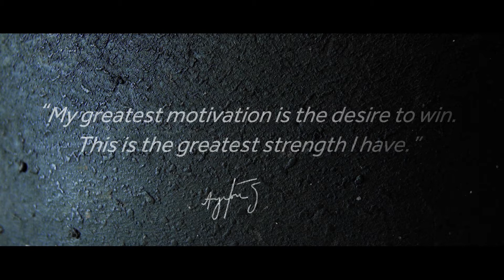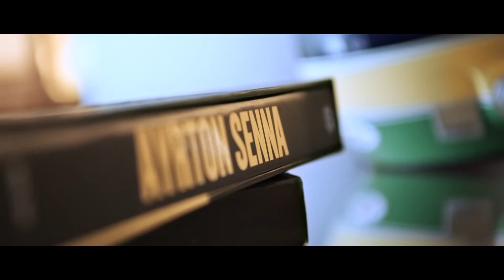Mongrip™ Senna limited edition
Tyre-Crafted Emotions
Prodotti realizzati con porzione di pneumatico usato in gara Formula 1™, il profumo della competizione mantenuto dalle nostre lavorazioni inalterato nelle sue imperfezioni ed esclusiva bellezza.